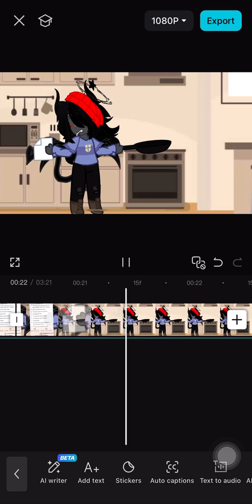WIP of the Halloween special :3 (BIG SPOILERS)